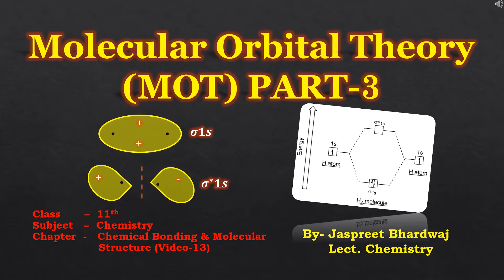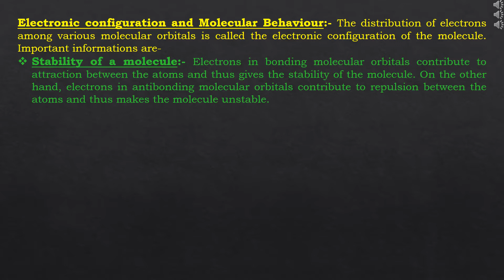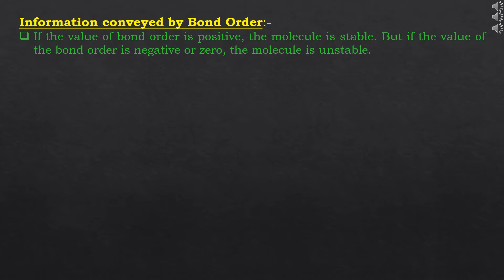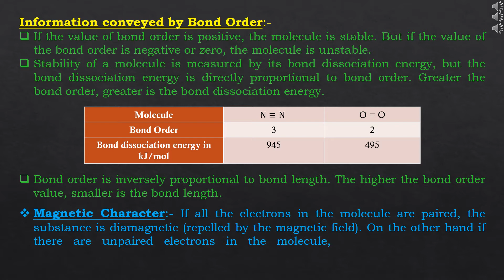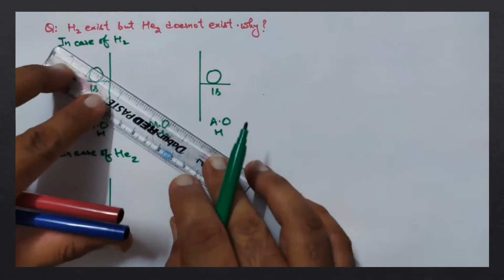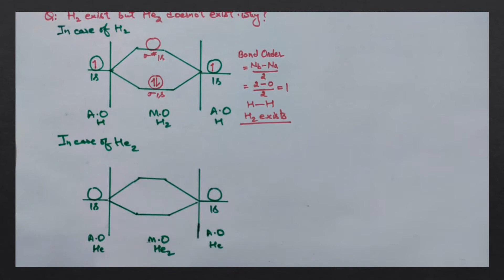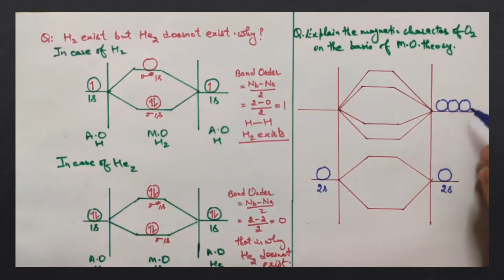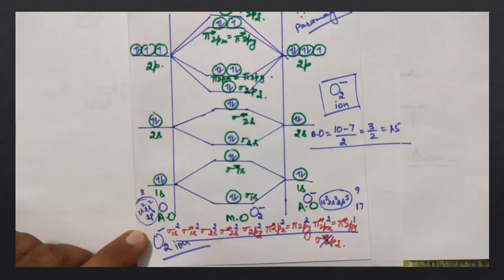Electronic Configuration of Molecular Orbitals & Related Problems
This video includes Electronic configuration in case of  molecular orbitals & Molecular Behaviour. Stability of Molecules, Bond Order & Magnetic character & Related Questions.